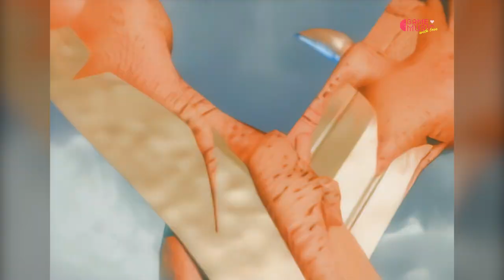Soul Blade Opening Song | Game Music HD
Song :  "The Edge of Soul" by Khan Super Session
SOUL BLADE IMAGES FROM PSOne

CLEDUS HANDLED THE SOUND MIXING AND VIDEO EDITING.
MR. UPSCALE, TOOK THE ORIGINAL VIDEO AND USED A NEURAL NETWORK THAT IS CAPABLE OF UPSCALING AND RECONSTRUCTING LOW-RESOLUTION IMAGES WHILE PRESERVING MOST OF THEIR ELEMENTS AND DETAILS. SUPPORT MR. UPSCALE